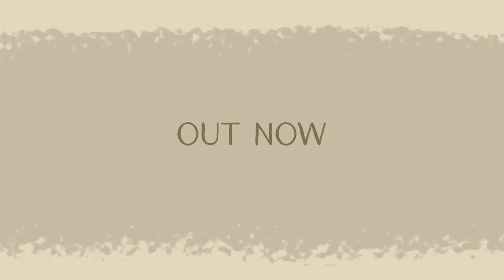Snatam Kaur, Jahnavi Harrison - Tayraa Naam: Our Story of Collaboration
Take a rare look into the studio and creative process with two of the world's most prestigious chant artists, Snatam Kaur and Jahnavi Harrison, as they discuss their new single, Tayraa Naam.

Film by Benny Krown
Snatam Kaur: Vocals, Harmonium
Jahnavi Harrison: Vocals, Violin
Sukhmani Rayat: Vocals, Backing Vocals, Tabla, Percussion
Grecco Buratto: Acoustic Guitar, Nylon Guitar, Electric Guitars, Backing Vocals, Electric Bass
Ram Dass Khalsa: Backing Vocals, Piano, Keyboards
Edited, and Mixed by Ram Dass Khalsa
Produced by Ram Dass Khalsa
Recorded at El Desierto, Mexico City, MX
Additional Recording at Savion Studio, Orange, New Jersey, USA
Recording Engineers (El Desierto): Daniel Betran Arizpe, JC Vertti, Rolando Alatorre
Recording Engineer (Savion Studio): Chris Sholar
El Desierto Studio Coordinator: Gabriela Sandoval
Mastered by: Juan Garcia
Written by: Snatam Kaur Khalsa